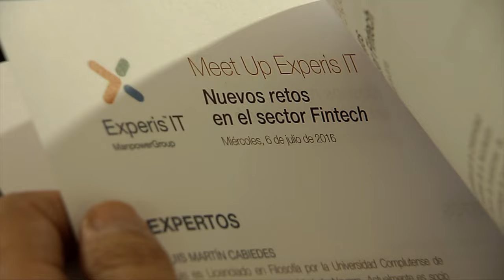Experis IT Meet Up: Nuevos retos en el sector 'Fintech' (Julio 2016)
Las fintech se están posicionando actualmente como una de las primeras opciones para los usuarios consumidores finales.

En el pasado Meet Up de Experis IT reunimos a 26 expertos en el sector para hablar de los nuevos retos que se les plantean.